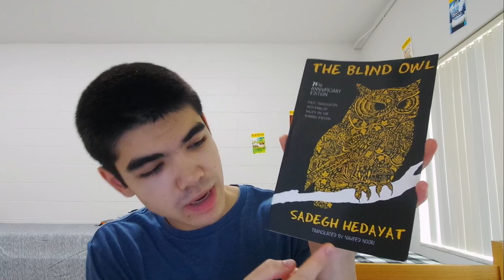Penguini Reviews | The Blind Owl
Hey guys! Welcome back to another video! In this video I discuss and review the book The Blind Owl by Sadegh Hedayat (Translated by Naveed Noori). Enjoy!